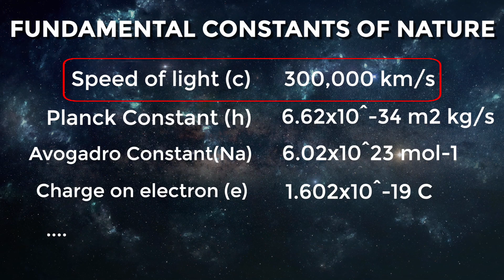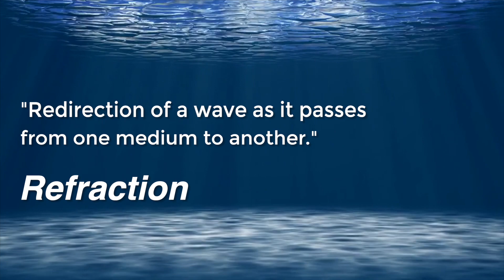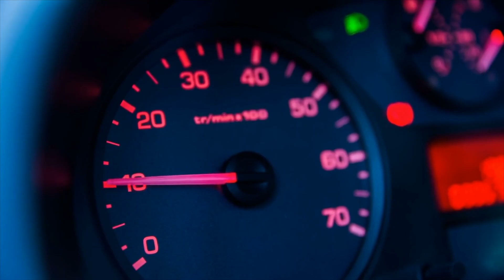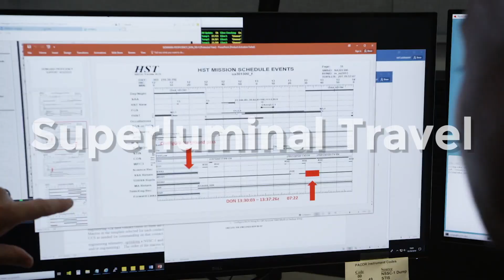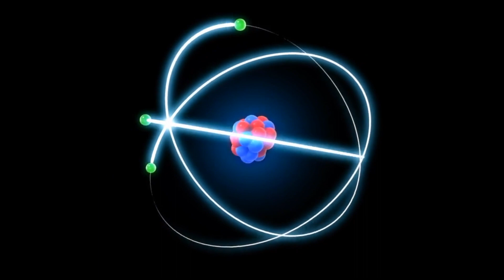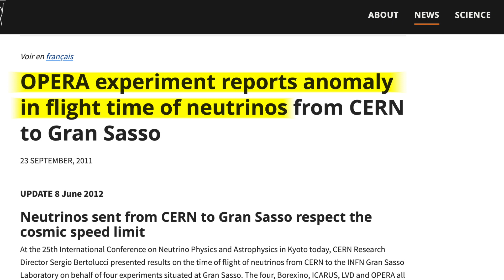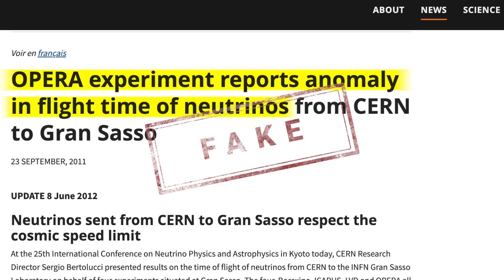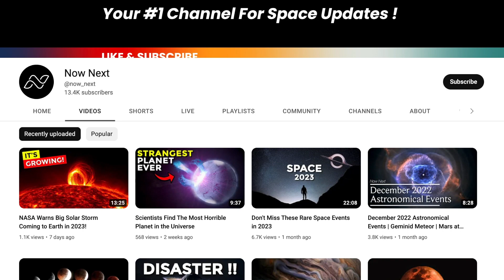New NASA Theory That Breaks Laws Of Physics!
According to Einstein's theory of relativity, it is physically impossible for any object in the universe to travel faster than the speed of light.
That's right. It means all those fancies about traveling the depths of space and discovering new worlds may be nothing more than pipe dreams. And no matter how advanced our technology becomes in the future, it seems that we’ll be forever confined to our own little solar system.
Although this may come as a disappointment to those of us who have dreamed about visiting distant planets, it is a fundamental truth about how the universe functions. It's a daunting thought, and one that may be difficult to accept. But a recent discovery by physicists has the potential to completely shake up the foundations of physics as we know it.
They now believe that defying Einstein's law may not be as impossible as we once thought.

So, let’s dive into scientists' greatest fantasies and investigate how a tiny particle smaller than an atom could unlock mysteries of distant space. Will humans one day become interstellar beings? And is it really possible to travel faster-than-light? Join us for this and more.

Special thanks!→
NASA/ESA/ESO/CSIRO/NRAO/SARAO/NPS/APOD Channel